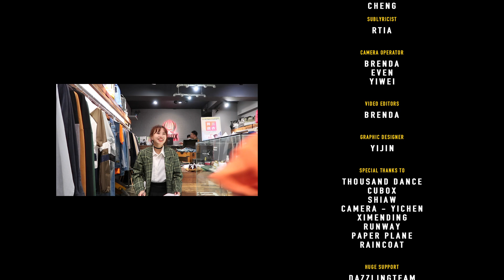DAZZLING PRESENTS｜做自己(WANNABE) 官方版 MV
● DAZZLING from Taiwan